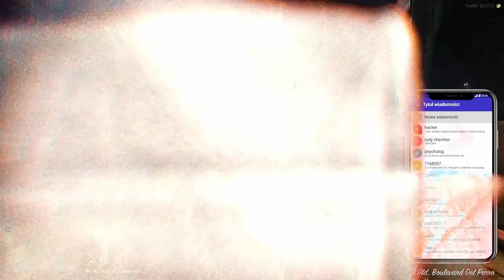chmielarz w roli głównej 54 *interełsy chmielowe*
Kliknij tutaj, aby zobaczyć transmisje chmielarza